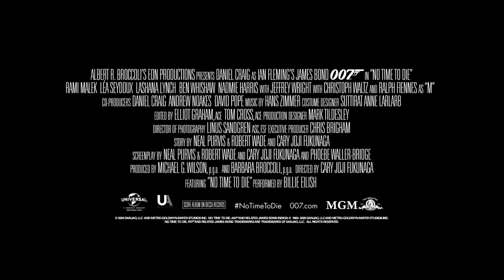James Bond 007 : NO TIME TO DIE - Action, Adventure, Thriller Bad Guy Trailer - 2021 - Daniel Craig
CAST James Bond 007 - NO TIME TO DIE :
Ana de Armas,
Daniel Craig,
Léa Seydoux ,
Ralph Fiennes ,
Rami Malek ,
Naomie Harris ,
Christoph Waltz ,
Billy Magnussen ,
Ben Whishaw ,
Jeffrey Wright ,
Eliot Sumner ,
Rory Kinnear ,
Lourdes Faberes ,
Priyanga Burford ,
Amor Evans ,.

QUID FACIS =
engl. : What do you do ? Whats up ?
türk. : NE YAPIYORSUN ? NAPTIN MÜDÜR ?
deut. : Was machst Du so ? Was treibst Du so ?

İyi seyirler !